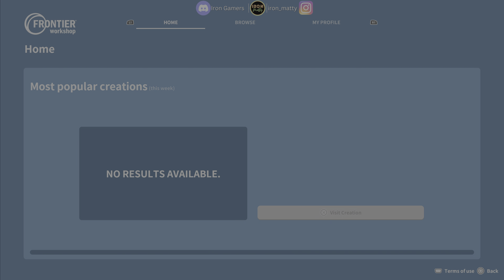IS PLANET COASTER DEAD?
Join me and @YannBK1608 as we discuss our concerns for Planet Coaster Console and the future of the game

All editing done on PS5 share factory

Music is official Planet Coaster OST

Intro, Outro and thumbnail all created on Canva

Huge thank you to Welfare for being my guy in the chair and for now being an official partner of the channel. Welfare does all of the thumbnails and was instrumental with the rebranding of the channel. Couldnt have done it without him so a massive heartfelt thank you!